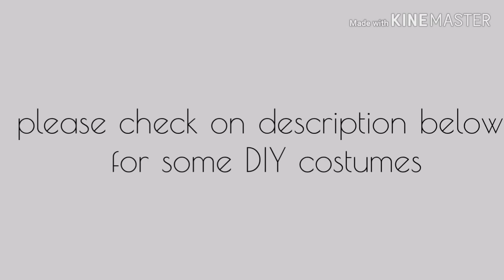UNITED NATIONS costumes | UNO costume ideas | Best costumes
UNITED NATIONS COSTUMES